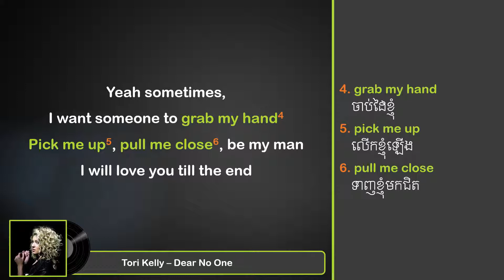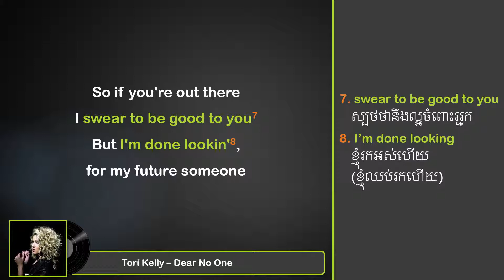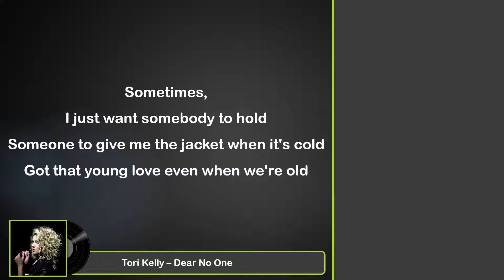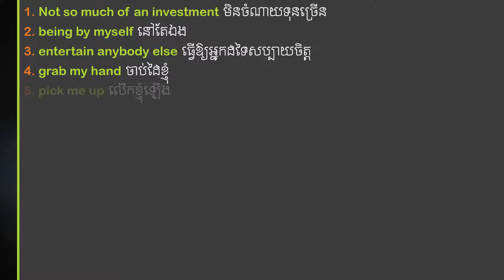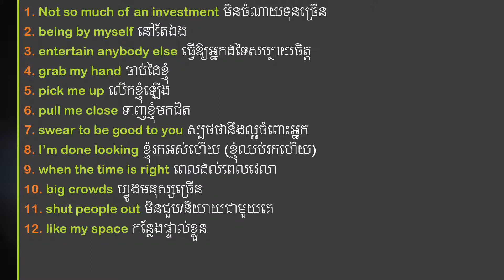Tori Kelly - Dear No One